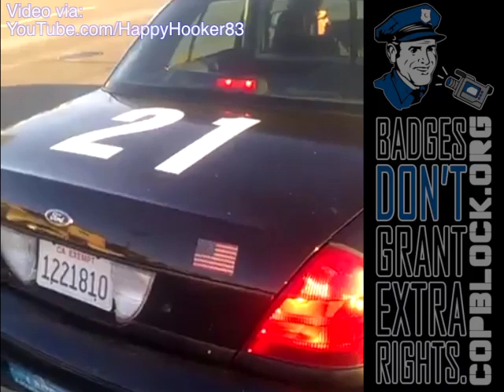Copblocking 101 with HappyHooker83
Copblocking is pretty much second-nature to many of us involved with Cop Block (yet why no accurate definition in Urban Dictionary yet?!), which involves some combination of pointing out double standards, asking questions, and informing others of their rights with the ultimate goal of dissuading those wearing badges from initiating force, whether that be through a ransom (aka ticket) or kidnapping (arresting).

But, not everyone is so comfortable interacting with those who threaten force, so I broke-down this solid example of Copblocking who titled her vid "LAPD Cops Caught Parking In A Red Zone." She notes in her video description

"The LAPD Pacific Division ROUTINELY tows cars for parking illegally, yet they park in a red zone in a non emergency themselves. Damn shame. They think they are above the law. Listen to what I tell them."

If you want to support HappyHooker83 and let those with badges know they don't have extra rights, give their precinct a call:

Live in the greater LA area? Join the Facebook group "Stop LAPD Violence," which HappyHooker83 had a hand in starting.

Thanks to Cecelia (whom you may remember from this past Cop Block vid for putting this on my radar!

For another awesome example of Copblocking, check out Michael Mattingly tell a Las Vegas PD employee that "badges don't grant extra rights."